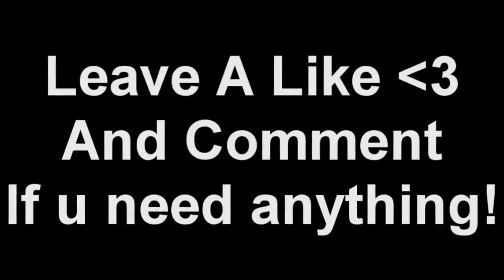How to play Fortnite on low end low spec PC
This video gives you the best game setting for low-end PC's so you guys can have the joys of playing the game also.